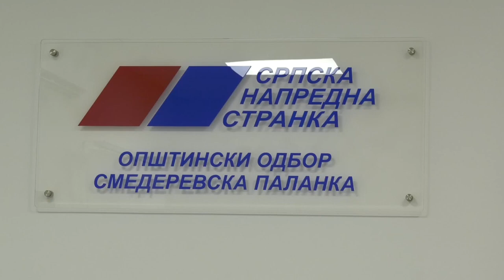Prijem građana kod poverenika OO SNS Smederevska Palanka, Nikole Vučena